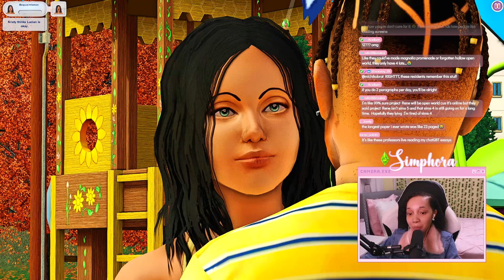Officially living in the hills! The heir has also been chosen, & he found a romantic interest. 🏠❤️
↓ Spoiler Ahead ↓

In this part, there's a little bit of a time jump due to technical difficulties. Simora and the family move out of the apartment into a nice house on the hills (house credit: @nualaa). Simora also gets promoted and becomes an Actress. Lucian birthday is celebrated! He ages up into a handsome teenager. As soon as he aged, he wished to find love and he found himself a romantic interest. Lastly, Lucian obtains his drivers license and gets a brand new car! 🚗💨

This stream was recorded live on Twitch - [11/3/2023]. I stream every Friday at 7 PM (EST).

｡･ﾟﾟ･･ﾟﾟ･｡｡･ﾟﾟ･･ﾟﾟ･｡｡･ﾟﾟ･･ﾟﾟ･｡｡･ﾟﾟ･･ﾟﾟ･｡｡･ﾟﾟ･･ﾟﾟ･｡

˗ˏˋ Faq ˎˊ˗
Q: Where do you get your custom content?

♡ Q2: Can you share your mods folder?
A: No, it's against creator's term of use.

♡ Q3: How is your game so smooth?
A: Game optimization. I also have a custom built gaming computer, check out my computer specifications for more information.

♡ Q4: What reshade do you use?
A: My reshade preset was created for private use, and it's not up for download. Sorry!

｡･ﾟﾟ･･ﾟﾟ･｡｡･ﾟﾟ･･ﾟﾟ･｡｡･ﾟﾟ･･ﾟﾟ･｡｡･ﾟﾟ･･ﾟﾟ･｡｡･ﾟﾟ･･ﾟﾟ･｡